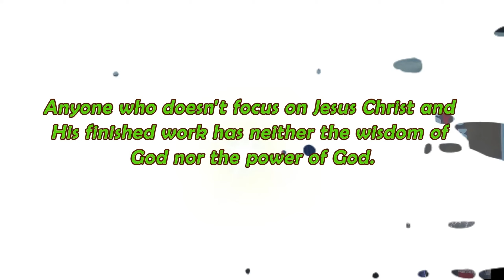THE POWER OF IMAGINING CHRIST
Imagining Christ invites a profound transformation, offering a lens through which to view life with love, compassion, and grace. By envisioning His presence in everyday moments, we cultivate a deeper connection to divine wisdom, which guides our actions and thoughts. This practice helps align our values with His teachings, fostering inner peace and resilience in the face of challenges. Imagining Christ encourages us to embody His virtues—kindness, forgiveness, and humility—leading to more meaningful relationships and a life centered on spiritual growth. It’s a powerful way to internalize faith, turn abstract beliefs into lived experiences, and allow His light to shine through us in all we do.